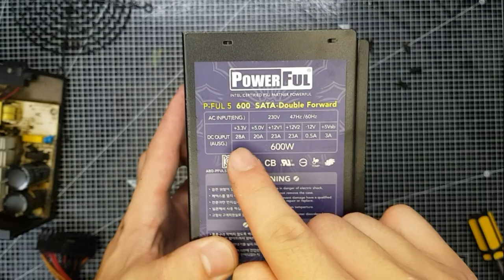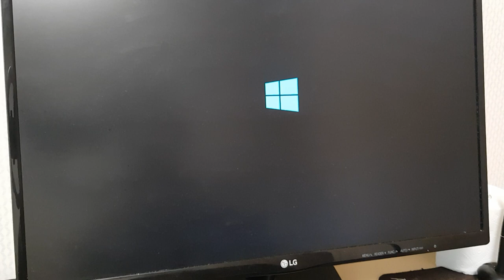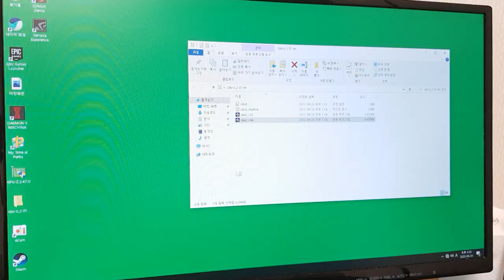Cleaning up an abandoned computer 2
00:00 Decomposition of parts
01:41 Cleaning the Case
02:05 Cleaning the Motherboard and CPU
06:54 Cleaning the HDD
07:32 Cleaning the  graphics card
11:23 Cleaning the Power Supply
14:40 Dry
15:10 CPU, motherboard assembly
16:20 Graphics Card Assembly
16:59 POWER SUPPLY Assembly
17:56 Assembly of the main body
19:37 Operational Testing and Benchmarks